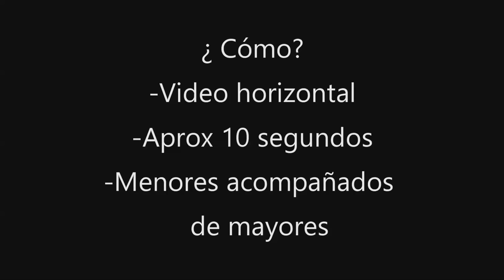LA SECA LE PEGO AL MAIZ!!!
Número de WhatsApp SOLO PARA ENVIO DE SUS VIDEOS: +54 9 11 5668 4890 (Por favor, este número es SOLO para enviar sus VIDEOS de 10 SEGUNDOS. No estaremos contestando ningún otro tipo de mensajes. Gracias!) Seguinos también en nuestra cuenta de instagram @ agro.maiz para ver cuando se aproxima nuevo contenido. INSTAGRAM ... Muchas gracias por todo el apoyo, nos vemos en el próximo video

Clip de guitarra corto de Audionautix cuenta con una licencia Creative Commons Atribución 4.0.

Your Intro de Audionautix cuenta con una licencia Creative Commons Atribución 4.0.